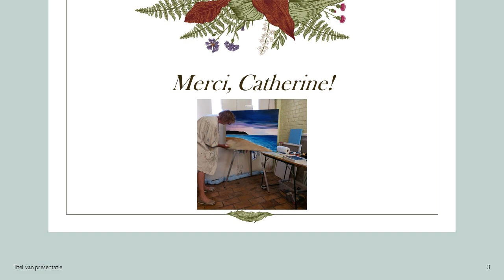Catherine: the pleasure of painting and visiting musea as long life learning (FR)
Catherine has dedicated much time today visiting the Musea of Arts and painting with acrylic. She is part of an atelier of painting in Brussels as a form of long life learning.